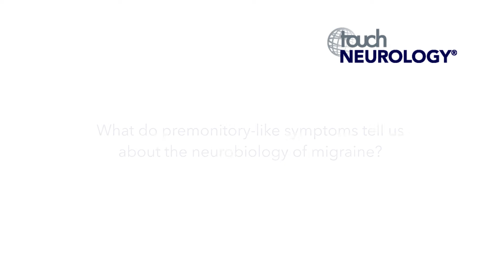EAN 2017 – Peter Goadsby Interview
Prof. Peter Goadsby talks to us about his article recently published in European Neurological Review with a focus on premonitory-like symptomatology in migraine.